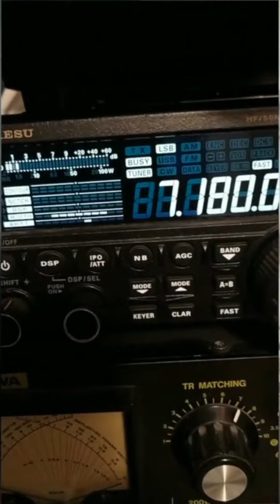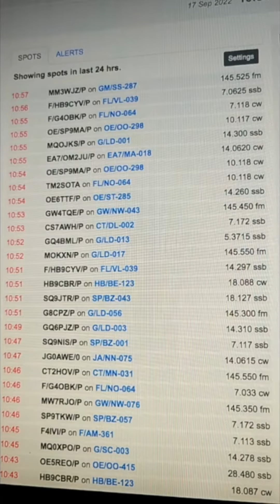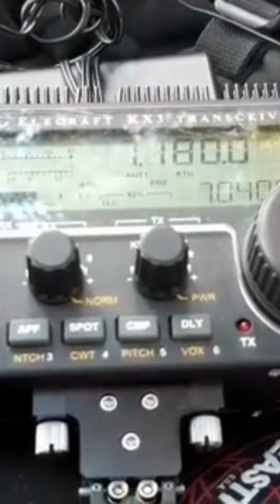Hamradio su TikTok: Sota, l'esperienza da chaser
Dal profilo TikTok di IX1CKN.